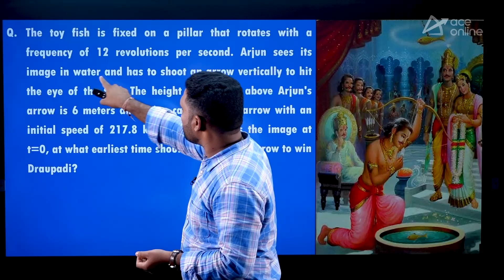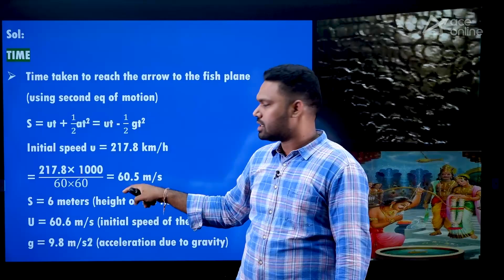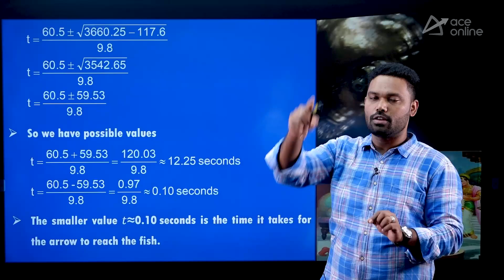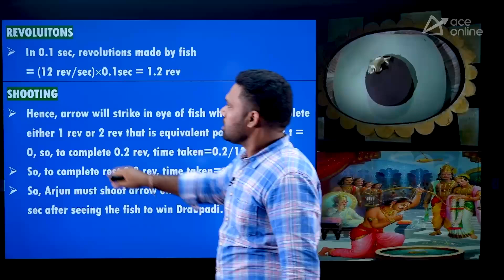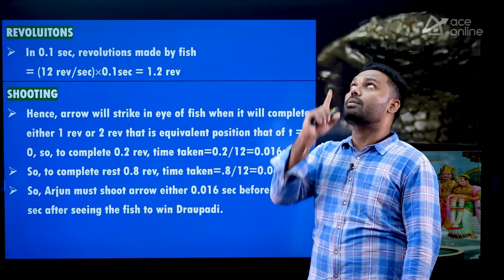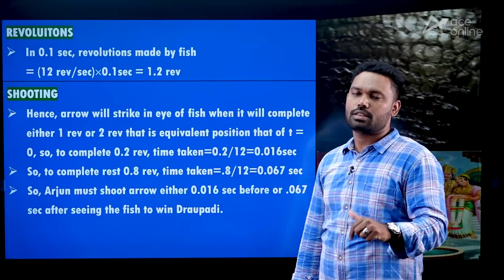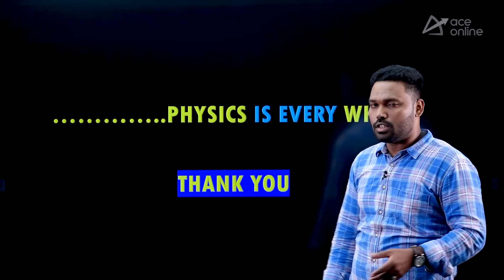Mahabharatam 🏹 Archery 🎯 లో ఇంత Physics ఉందా? | Physics is Everywhere in Mahabharatam | ACE Online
This video explores the intriguing connection between the fish eye and archery in the Mahabharata. The unique structure of a fish's eye allows for exceptional vision, paralleling the precision needed in archery. We’ll discuss how an arrow takes mere milliseconds to reach its target and can complete several revolutions in flight. Using this archery example, we can solve various physics problems related to speed, distance, and angles, showcasing the practical applications of these concepts.